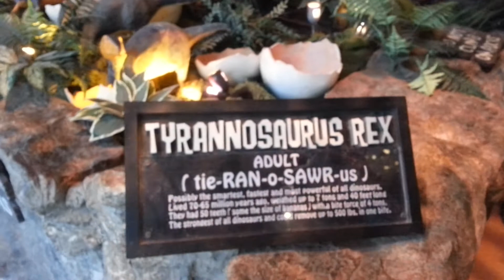HTC ONE 1080p Great Quality T Rex Replica R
HTC ONE 1080p T Rex Replica Robot